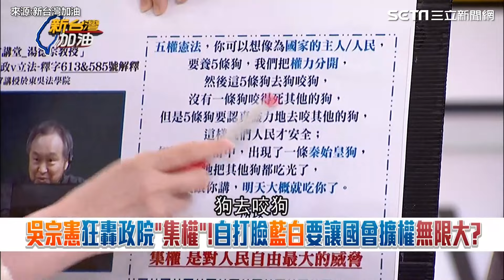王義川 酸董保城貼便利貼耍寶 「7月到了湘西趕屍」 主持人笑：他到底要表達什麼｜94要賺錢